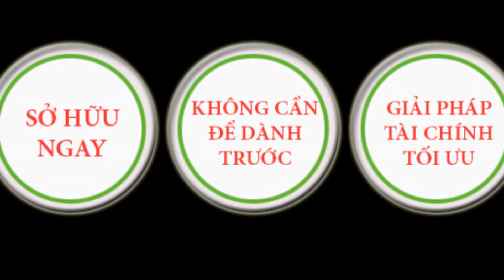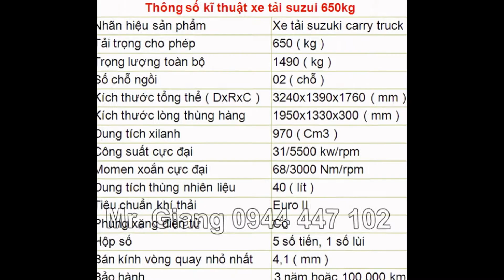SUZUKI CARRY PRO/SUZUKI CARRY TRUCK/ SUZUKI CAN THO/SUZUKI MIEN TAY/XE TAI SUZUKI